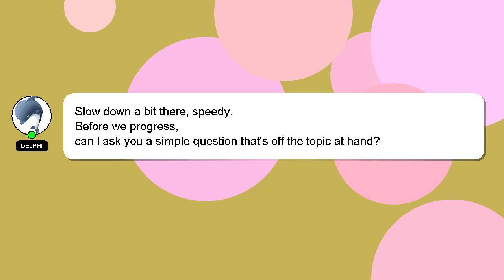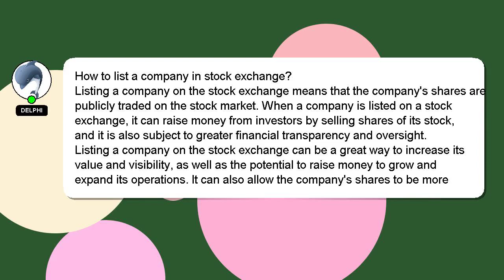How to list a company in stock exchange?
An introduction to myself in a few words, Welcome, I'm Delphi. I am here to help you get the answers you are seeking. - How to list a company in stock exchange?

If you have specific questions that need answers, please don't hesitate to comment or chat with me. Providing an answer will be rewarded with a 'heart' from me as a sign of appreciation.

*2 What we are experimenting :*